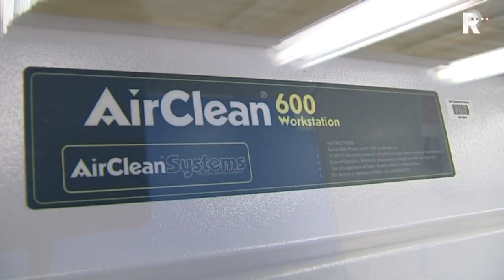Bekijk hier de reportage van Eveline van Hamburg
Drie mobiele onderzoekslaboratoria gaan maandag op reis naar Antartica. De laboratoria zijn gebouwd door het bedrijf JM Services uit Dirksland op Goeree-Overflakkee. Het is volgens het bedrijf de eerste keer dat Nederlandse labs naar de Zuidpool gaan.

   Lees meer: Dirkslandse labs vertrekken naar de Zuidpool